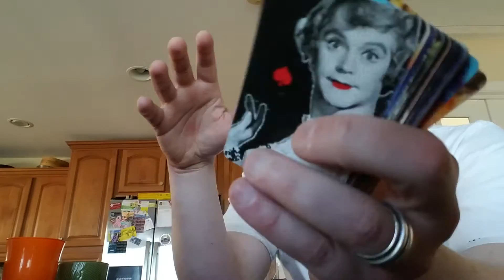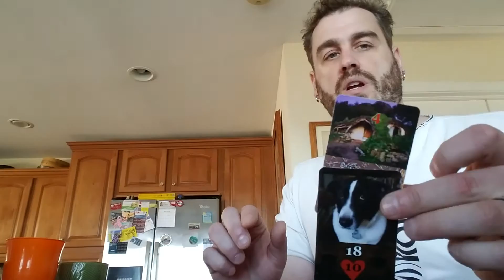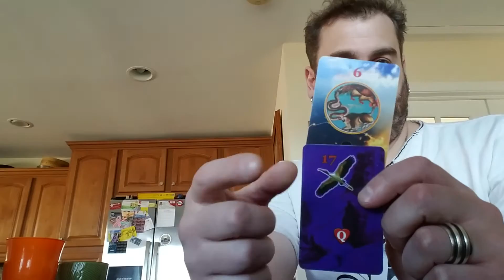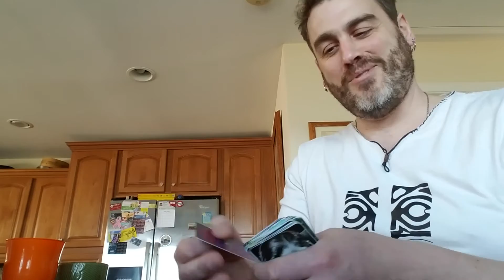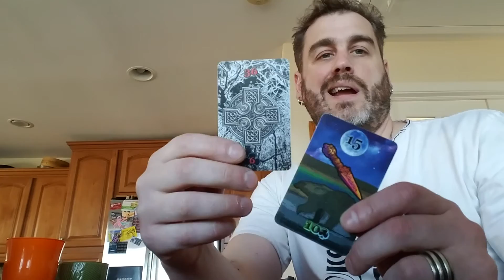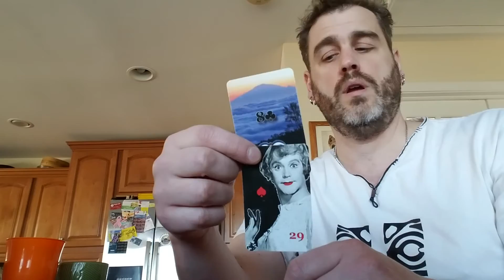Tarot, Lenormand: How the Approach You Take Can Change the Outcome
How you choose to look at the advice coming up in the cards can change your life forever.